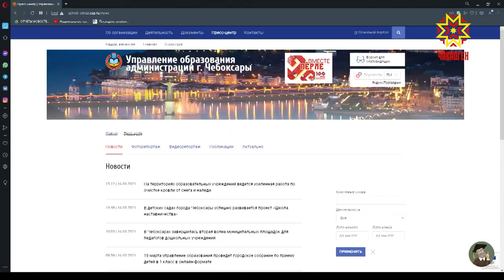1 апреля начинается прием заявлений в 1 классы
1 апреля начинается  прием заявлений в школы.  Для детей, проживающих на закрепленной к школе территории, он продлится до 30 июня.  С 6 июля  - образовательные учреждения готовы  принимать  заявления от семей, прописанных в других районах. Завершится заявочная кампания к началу учебного года.